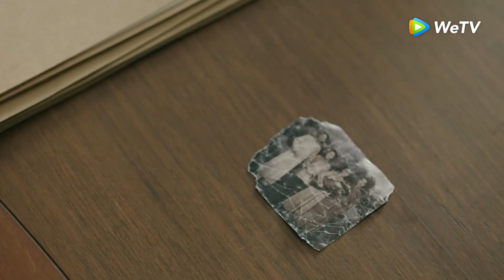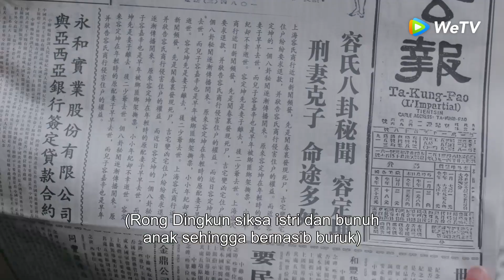Highlight EP34 Jiashang tak berani bertemu Shizhen | City of Streamer | WeTV【INDO SUB】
Di Pesisir Shanghai pada awal abad ke-20, di mana panglima perang mulai merebut kekuasaan; banyak pahlawan muncul, dan gerakan revolusioner mulai bangkit. Memanfaatkan kekayaan mereka, keluarga Rong yang berpengaruh sering menyalahgunakan kekuasaan untuk melakukan berbagai kejahatan keji. Untuk menegakkan keadilan, Feng Shizhen memutuskan memulai jalan balas dendam. Dia berhasil menyelinap ke keluarga Rong, dan menjadi guru tuan muda Rong Jiashang. Namun, di tengah cobaan dan pemanfaatan satu sama lain, Feng Shizhen perlahan-lahan menemukan dirinya jatuh cinta pada putra musuh. Ketika kebenaran dari ketidakadilan yang terjadi dua puluh tahun lalu mulai muncul ke permukaan, dua kekasih yang awalnya berada di dua kubu yang berbeda bekerja sama untuk berani melalui berbagai rintangan, dan akhirnya mengungkapkan kebenaran yang mengejutkan.

Pemeran: Jing Tian, Xu Weizhou